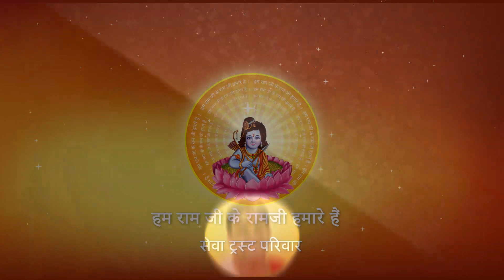Shri Ramkatha I Pujya Prembhushanji Maharaj I Lake town, Kolkata I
Katha Summary:
जीवन में विजय किसके बिना सम्भव नहीं है ? Lake town, kolkata katha
Pujyashri’s Ram Katha in Lake town, kolkata

II*II*II*II*II*II*II*II*II*II*II*II*II*II*II*II*II*II*II*II*II*II*II*II*II*II*II*II*II*II*II*II*II*II*II*II*II*II*II*II*II*II*II*II*II*II